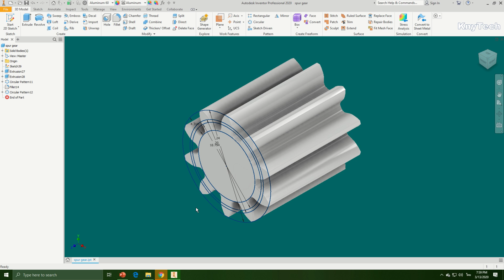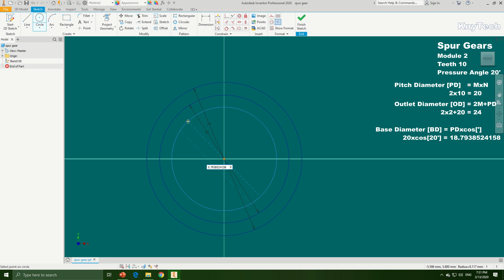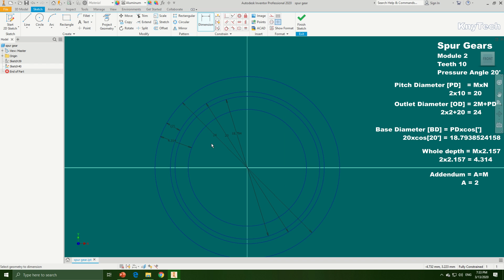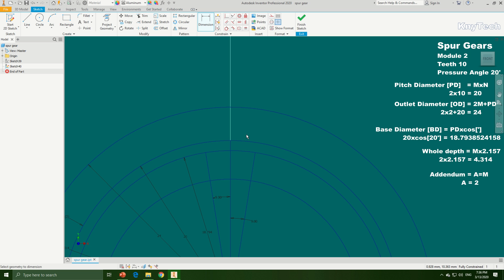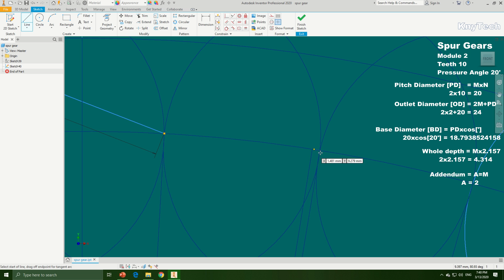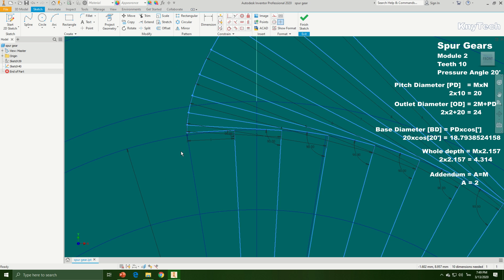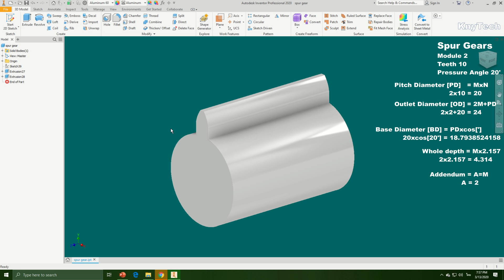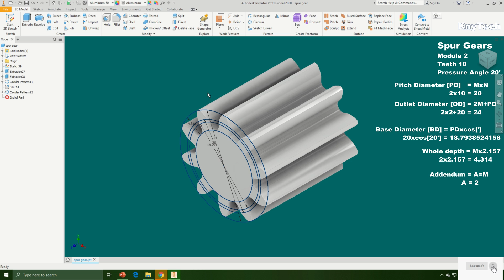การทำเฟืองตรง spur gears / Autoddesk Inventor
วีดิโอสาธิตการเขียนแบบเฟืองตรง Spur Gears Module 2 Teeth 10 Pressure Angle 20' ด้วยโปรแกรม Autodesk Inventor